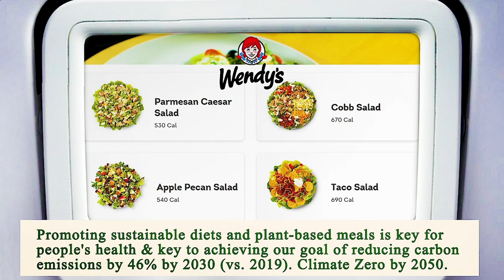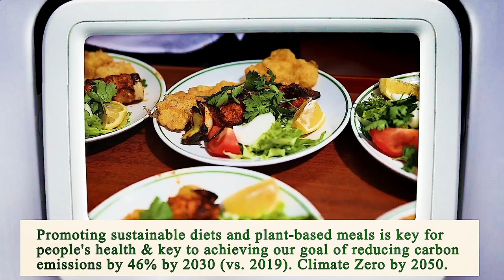Restaurant in Area Near Me - Restaurants in Area Near Me - Los Angeles, Los Angeles County, CA, US